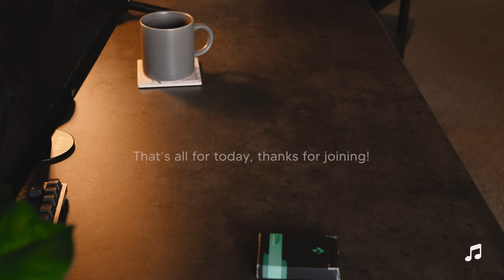Focused Cardistry Practice Session #1 / Conor O'Kane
Hey everyone! Today we are trying a new format of cardistry video. Oftentimes, cardistry videos only show the polished performances of cardistry moves, but we all know there is a lot of time and energy spent getting those moves down. However, it can be difficult to put in all that effort, so we wanted to create an environment that encourages you and offers some good vibes and inspiration.

We are calling it a focused practice session. One of us will choose a goal for the session, such as a specific move or combo that we are trying to improve. We’ll have some relaxing music in the background, along with the sounds of our cards as we practice. Feel free to use the sessions however you choose, whether that’s simply listening to the background music and card sounds while you practice or actively working along with your own focused session. Sometimes it’s just nice to have someone to practice with!

Overall, we hope these videos can offer some intention and focus to your own practice sessions. That way, we can all strive to be the best we can and maximize our enjoyment of cardistry.